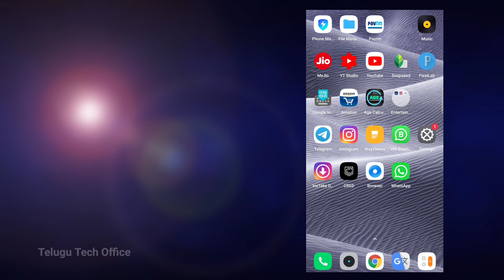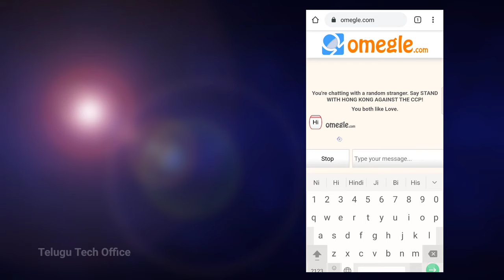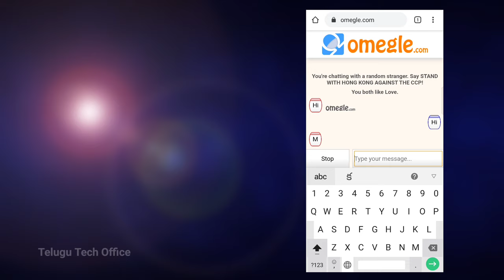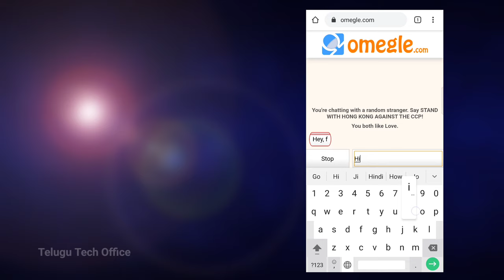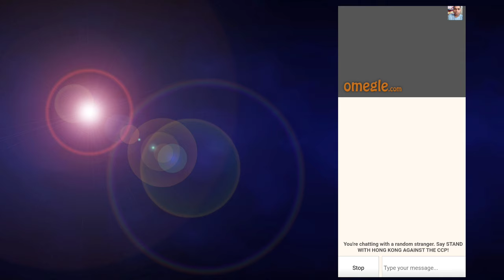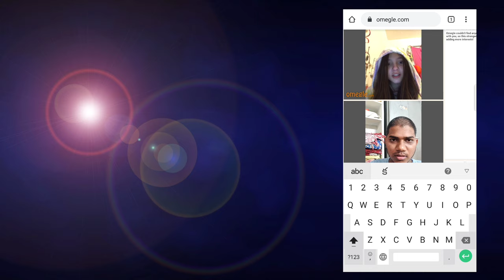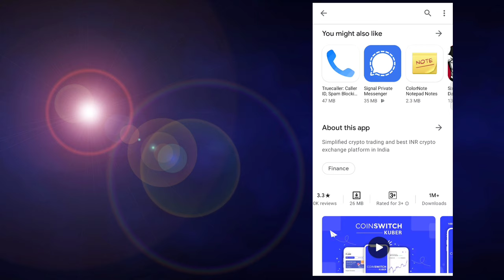How To Video Call Omegle In Telugu | How To Use Omegle Website In Telugu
వీడియో లైక్ చేసి సపోర్ట్ చేయండి 💖

( 100 Likes Ivvandi 🙏😍)

Video Cover Topics :
How To Use Omegle On Laptop In Telugu
How To Use Omegle On Android Telugu
Telugu Tech Office
Free Dating Website Omegle Telugu
How To Do Video Cal On Omegle Telugu